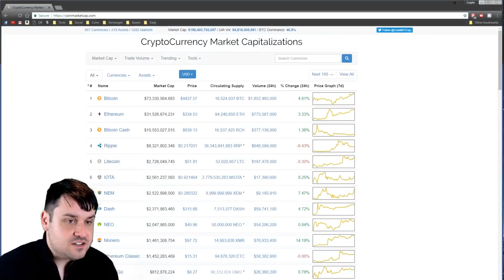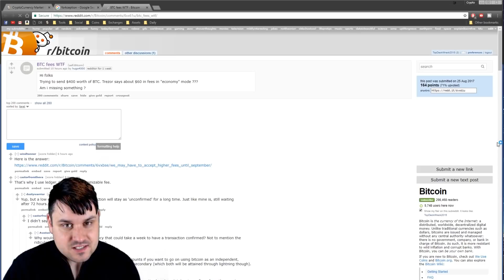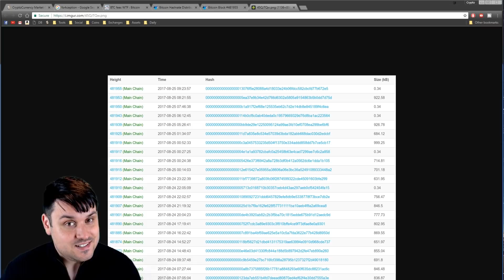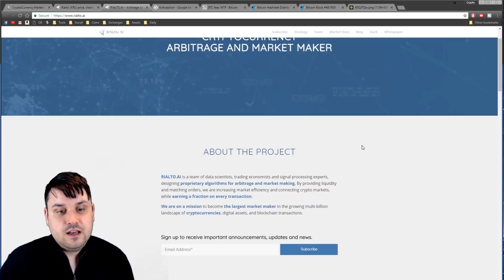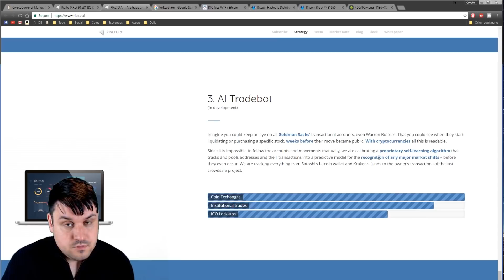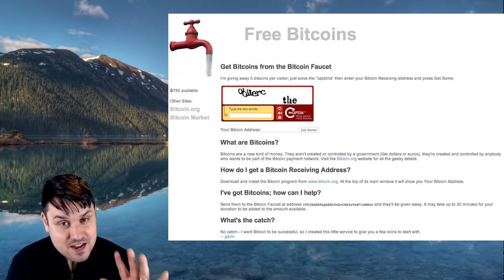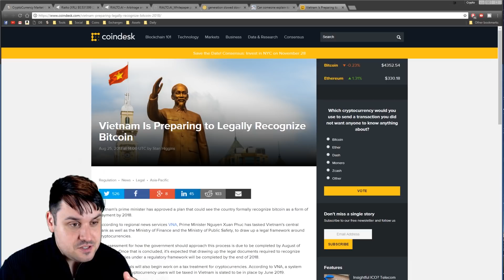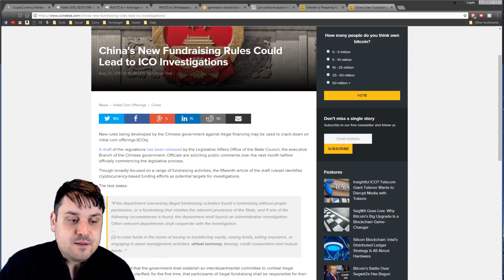Bitcoin Being Sabotaged from Within? BitConnect Hack, and Rising Fees.